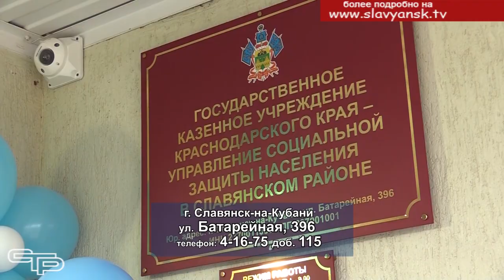Нуждаются в поддержке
На календаре середина августа, а это значит пришло время собирать детей в школу- покупать форму, портфели, канцелярские принадлежности. Задача эта из непростых и достаточно дорогостоящих, особенно, если в семье несколько школьников. Семьи, оказавшиеся в затруднительной ситуации, могут обратиться за помощью в управление социальной защиты